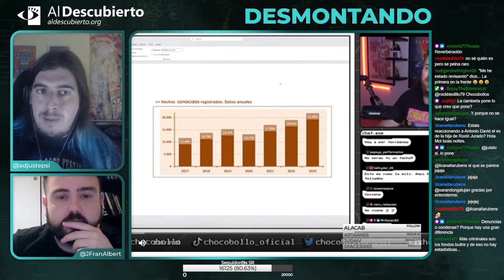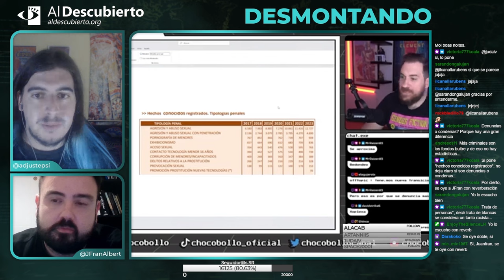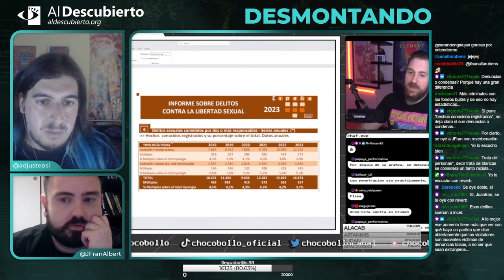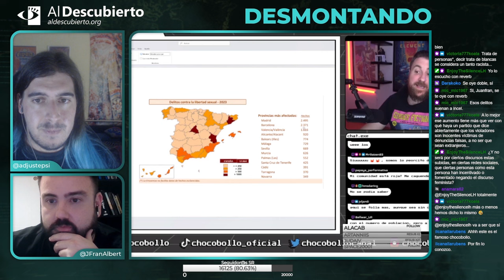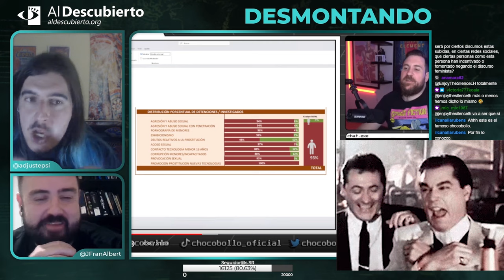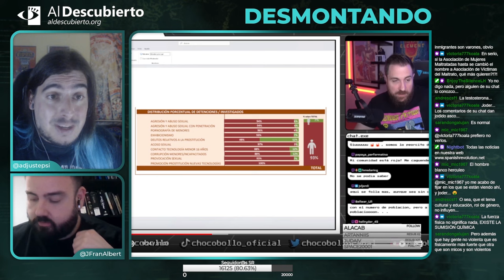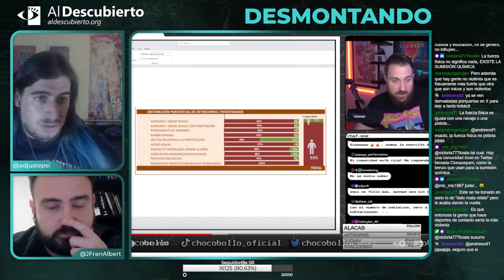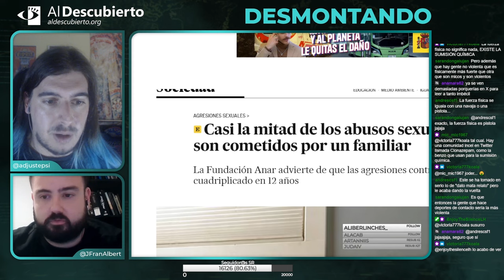DESMONTANDO A CHOCOBOLLO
Desmontando a la ultraderecha, donde analizamos al streamer Chocobollo y su análisis sobre las estadísticas de inmigración y criminalidad, fragmento emitido el 25/09/2024.